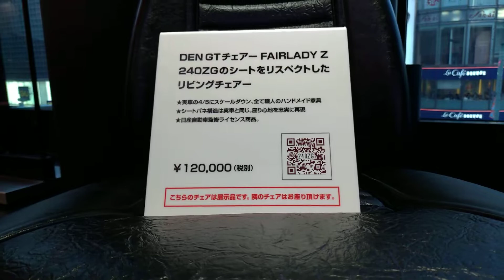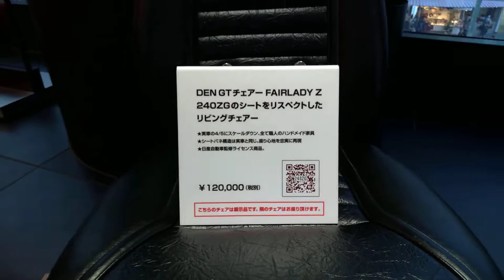FAIRLADY Z living chair - NISSAN official licensed product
Handcrafted living chair inspired by the seat of FAIRLADY 240ZG (4/5 scale)
The design of the wooden legs pays homage to emblem.